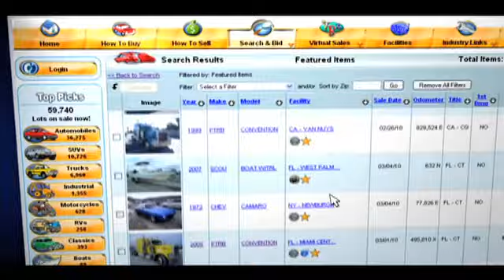Star Group Motion Graphics Reel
The Star Group Motion Graphics reel